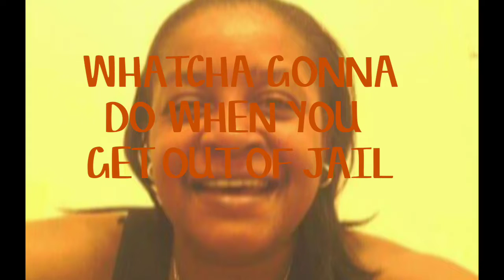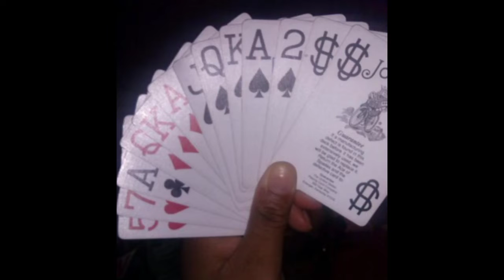A Hollister Story (No Rights To The Music) *The Tom Tom Club*